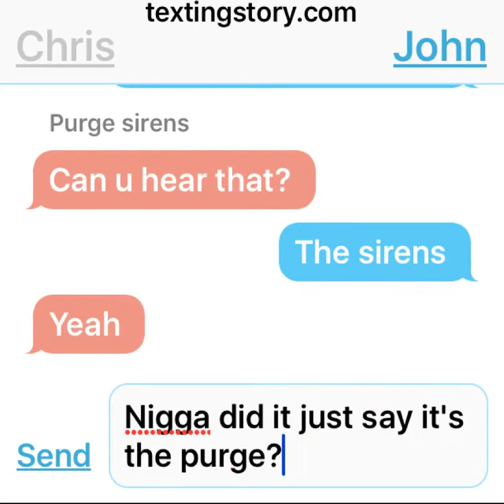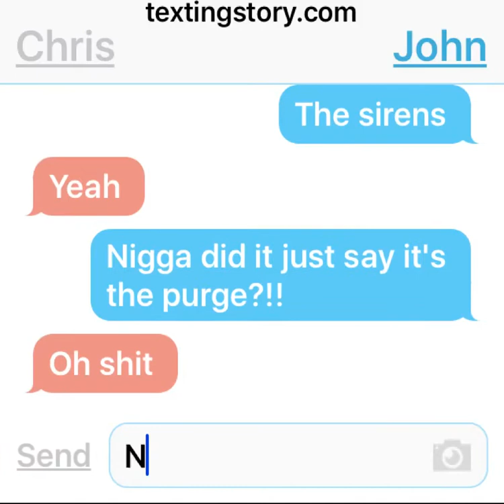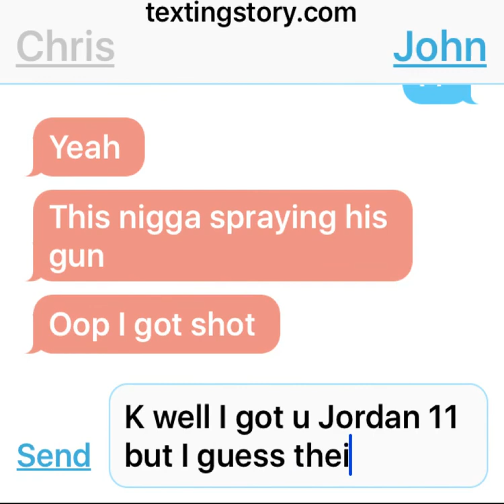The purge texting story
It's fake